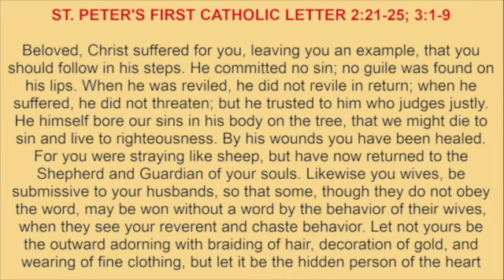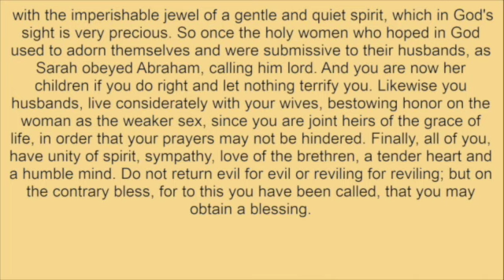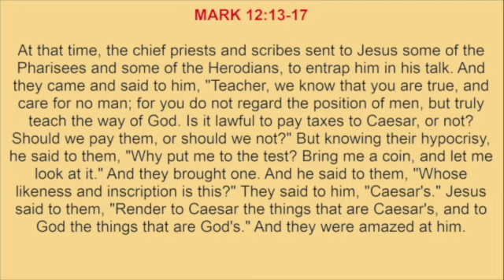Monday, February 19, 2024 - Readings and Reflection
READINGS:
ST. PETER'S FIRST CATHOLIC LETTER 2:21-25; 3:1-9
MARK 12:13-17

REFLECTION:
Rendering to Caesar